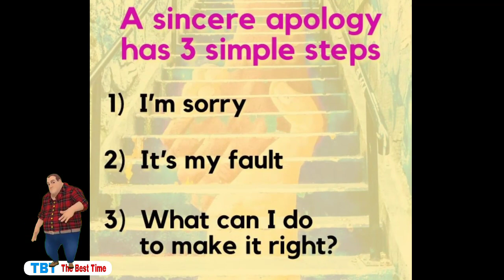ক্ষমা করা বিশ্বের বড়ো আট গুলির মধ্যে একটি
About This Video -👇👇👇👇👇

motivational story about forgive

আর,👍
এই Channel টি আপনার নিজের মনের মতো সাজাতে Comment Section-এ # FEEDBACK দিন।✊✊

আপনার আমার সবার এই Channelএর YOUTUBE FAMILY -কে আরো বড়ো করার জন্য Social Media তে SHARE করুন🙂🙂

আমাদের Channel কে আপনাদের Channel করার জন্য অসংখ্য ধন্যবাদ🙂🙂🙂✊